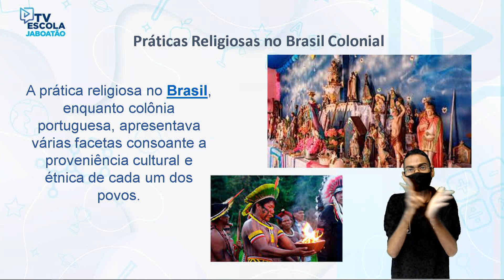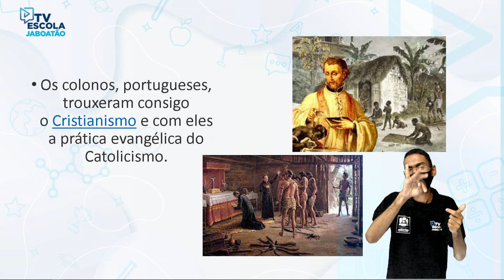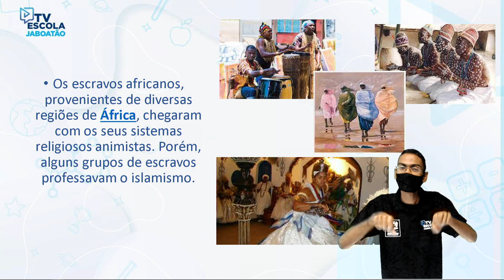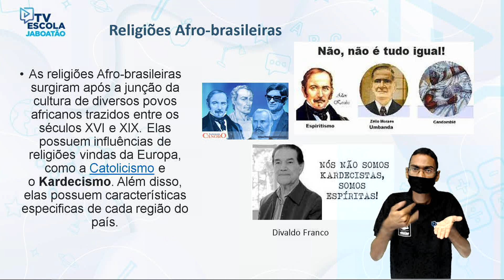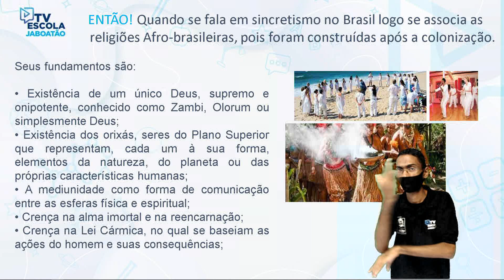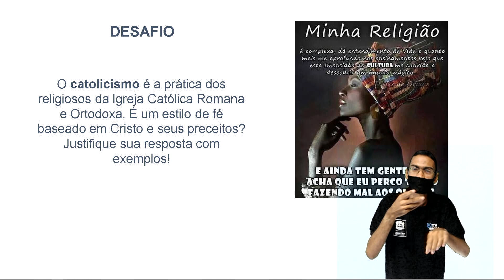TV Escola Jaboatão | 7º HISTÓRIA| RELIGIOSIDADE COLONIAIS AFRICANAS E INDÍGENAS